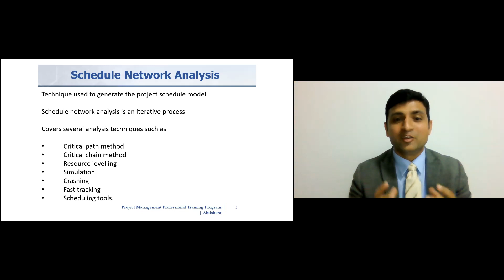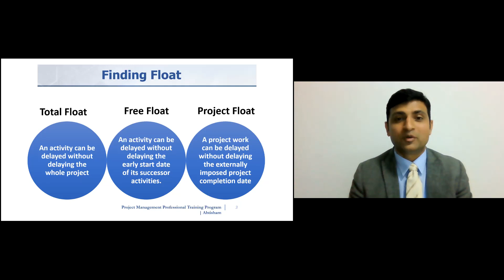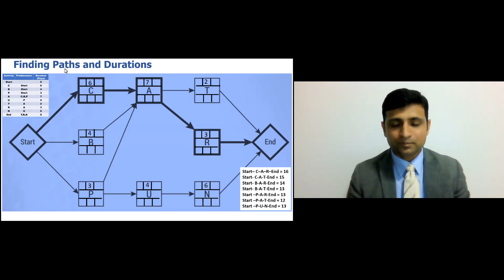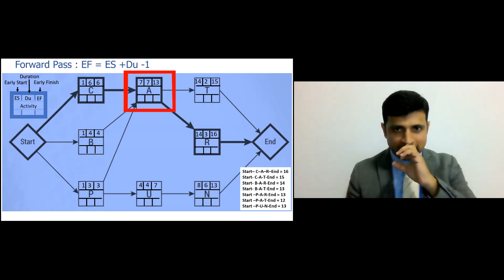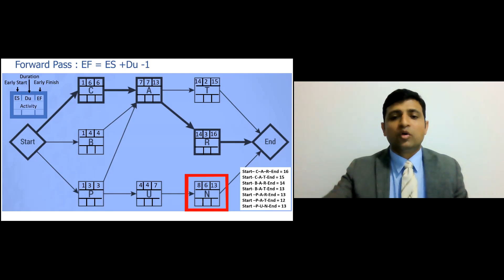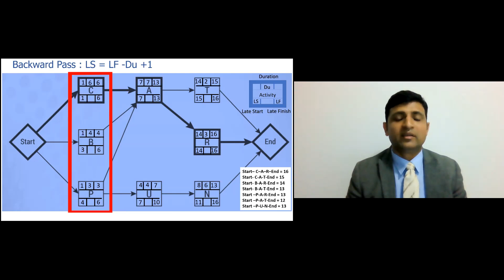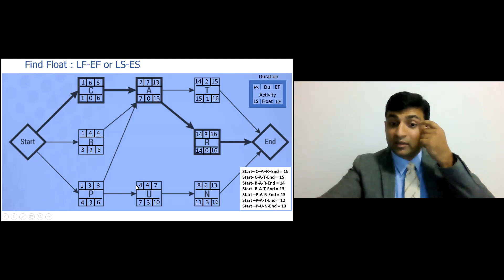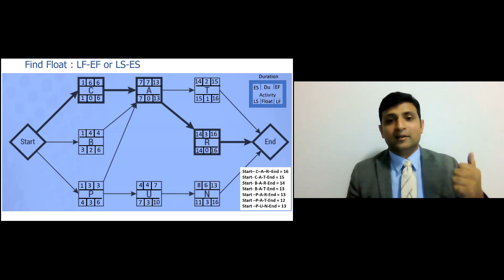PMP Critical Path Method EXPLAINED in less than 20 Minutes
In this comprehensive video, we dive deep into the Critical Path Method (CPM) and schedule analysis, essential tools for any project manager aiming to ace the PMP exam. Whether you're struggling with float calculations or trying to understand the forward and backward pass, this guide is here to help.

In this video, you'll learn:
PMP Critical Path Explained
How to Calculate Critical Path PMP
PMP Exam Critical Path Method Tips
Mastering Schedule Network Analysis PMP
Forward and Backward Pass PMP Guide
Critical Path Method Examples PMP
Schedule Network Analysis PMP Guide
Mastering Critical Path PMP Exam
PMP Critical Path
Calculate Critical Path PMP
PMP Schedule Analysis
PMP Critical Path Tips
Float Calculations PMP
PMP Network Analysis
Forward Backward Pass PMP
Critical Path Examples PMP
PMP Float Calculations
Float in PMP Scheduling